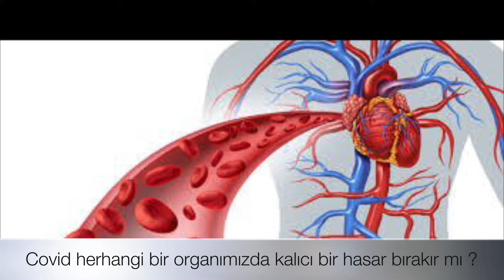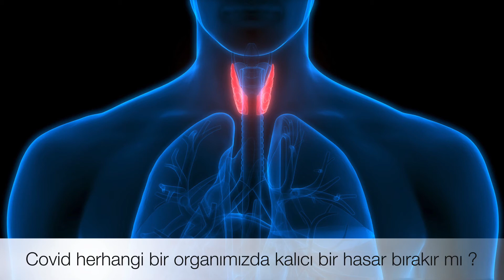Semptomların uzun sürmesinden Covid-19’un “iç organlara zarar verdiğini” anlamamız doğru mu ?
COVID-19 geçirmiş olmanıza rağmen bazı semptomlar kalabiliyor.

📍 Halk arasında; “Covid ciğerlere atmış, Covid başka organlara zarar vermiş” gibi görüşler var bir hekim olarak bu gibi görüşleri nasıl değerlendiriyorsunuz ?

Medi-Park Clinic Başhekimi, Psikiyatrist Dr.İbrahim Yahli sizler için cevaplıyor.

Sağlık hayat demektir, size özen gösterip  en iyi tıbbi müdahaleyi sunmak için HARİNGEY Medi-Park’dayız.

🆘 HARİNGEY - MEDI-PARK
573 Green Lanes, Haringey, N8 0RL⁣⁣⁣⁣⁣⁣⁣⁣⁣
⁣⁣⁣⁣⁣⁣⁣⁣⁣☎️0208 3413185⁣⁣⁣⁣⁣⁣⁣⁣⁣ / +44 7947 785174
⁣⁣⁣⁣⁣⁣⁣⁣⁣⁣⁣⁣⁣⁣ℹ️⁣⁣⁣⁣⁣⁣⁣
Pazartesi - Cumartesi : 09:00-19:00⁣⁣⁣⁣⁣⁣⁣⁣⁣
⁣⁣⁣⁣⁣⁣⁣Pazar : ⁣⁣⁣⁣11:00-18:00⁣⁣⁣⁣⁣⁣⁣ ⁣⁣⁣⁣⁣⁣⁣